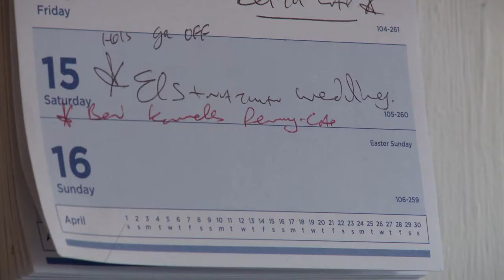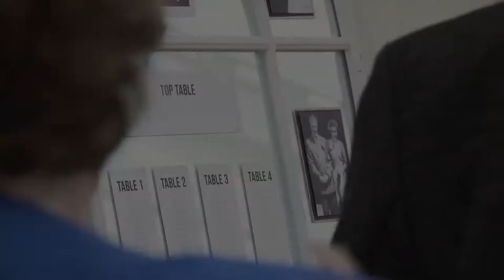Plas Isaf Wedding Video - Corwen North Wales - Elin and Nathan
Elin and Nathan were married in a traditional stone barn at Plas Isaf, Corwen.

Pretty vintage inspired detailing, an owl delivering the rings and even a spot of singing (and dancing from Nathan) during the ceremony really makes this a cute and relaxed wedding in North Wales.